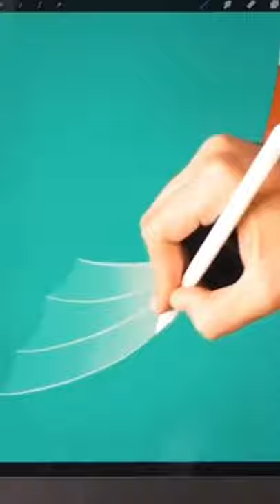iPad Fish Art…